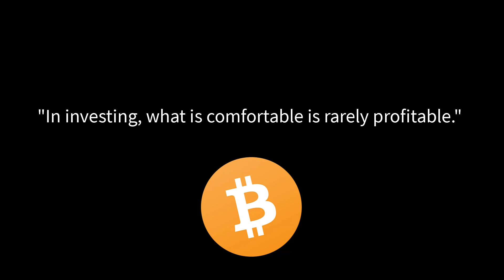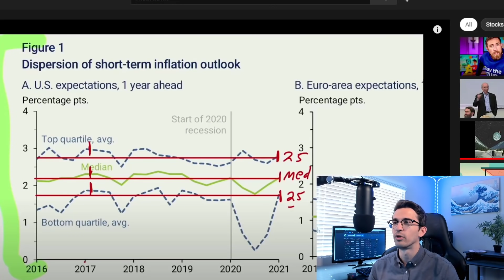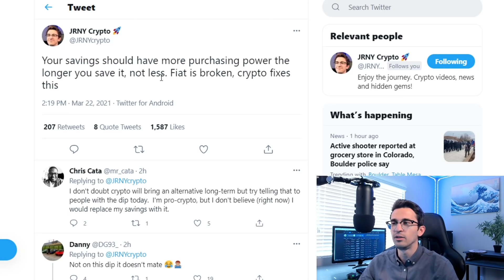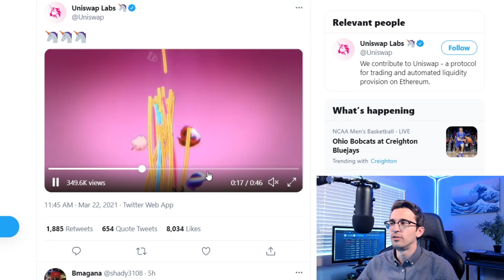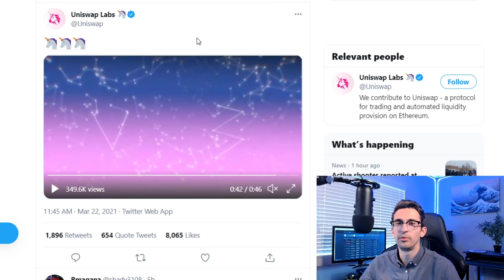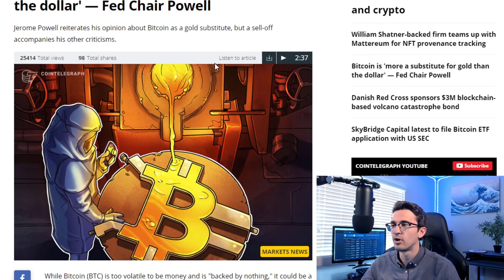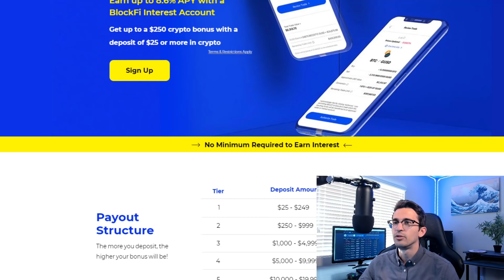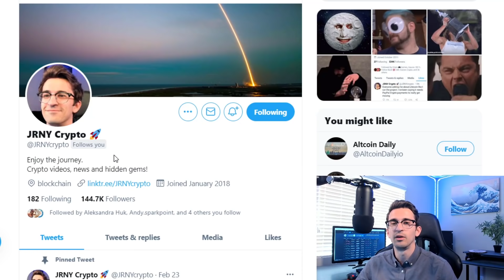CRYPTO MARKET DIP NEWS!! Uniswap V3 Video 👀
Why is the Cryptocurrency market dipping with so many good things coming? In this video, we explore inflation news, Uniswap V3 launching soon and why the bull market still has a lot of gas in the tank.

WARNING: The comments are full of scammers lately! There are even accounts using my name and logo!

TIMESTAMPS
00:00 Crypto Market Dip News Intro
0:43 Cryptocurrency Market Updates
1:28 New Fed Inflation Rates Report
2:05 Bitcoin searches skyrocket in Turkey
2:40 Crypto hedge against inflation
4:10 Dollar-cost averaging and Crypto guides
4:36 Bullish for end of March
4:56 Uniswap V3 Video!!
6:38 PayPal Crypto Merchant Payments, where you at?
7:45 Bitcoin is more a substitute for gold than the dollar
8:55 We're still early to the bull market
11:05 Put your Crypto to work on BlockFi
11:38 Final thoughts and video outro

 Trade Cryptocurrency on Binance (Get trading fee discounts)